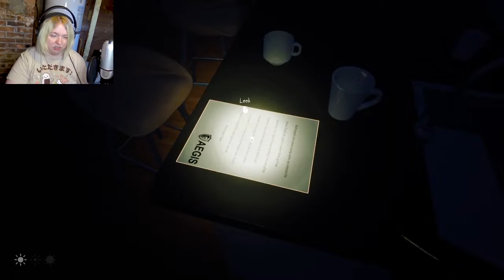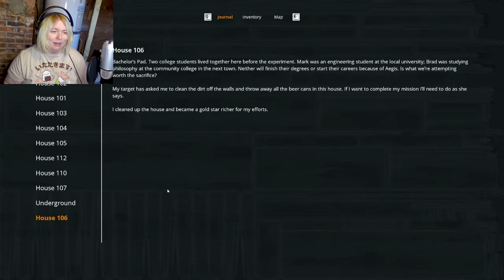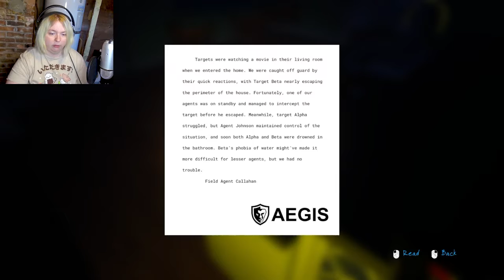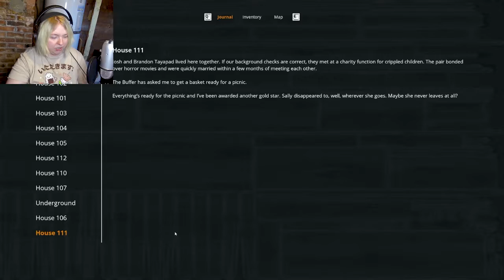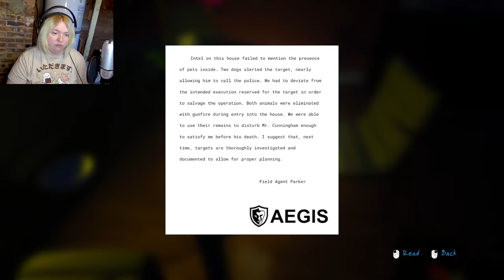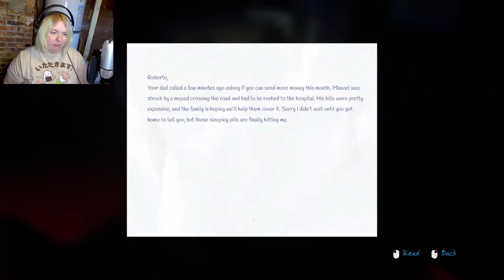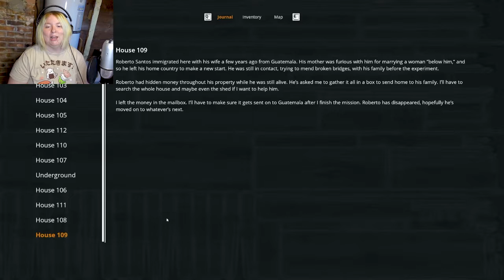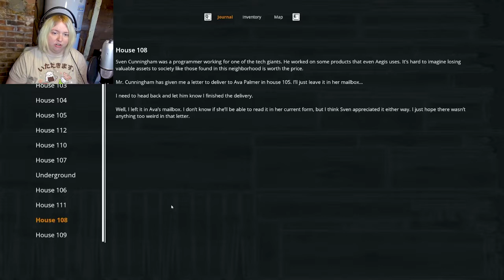SHE'S EVERYWHERE! | Born Into Fear - Part 3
Why is she ALWAYS THERE?? Can't we bother all the dead people in peace?